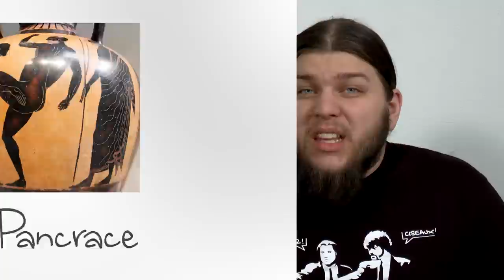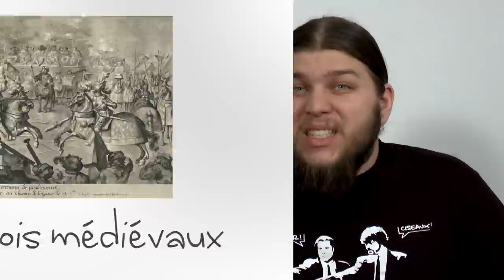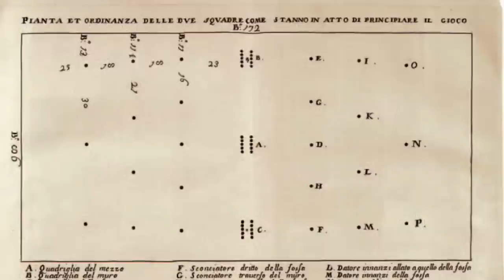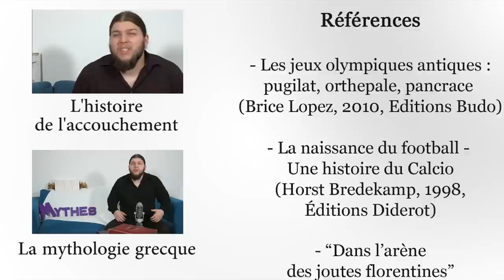Les 4 sports extrêmes dans l'histoire - Nota Bene #9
Ce n’est pas parce que c'est de l'histoire, qu'on ne peut pas en raconter! Neuvième épisode de Nota Bene consacré aux sports extrêmes ! Course automobiles, snowboard, saut à l'élastique, les sports extrêmes ça ne date pas d'hier ! Course de chars, joutes, sports de combat...autant de pratiques qui pouvaient se révéler bien plus dangereuses que nos sports actuels.

➤➤➤ Sources en fin de description

🔸Découvrez ma boutique en ligne🔸